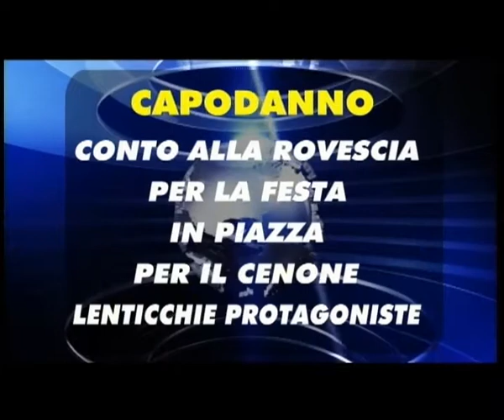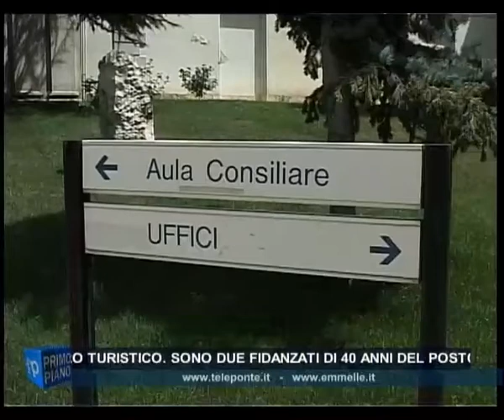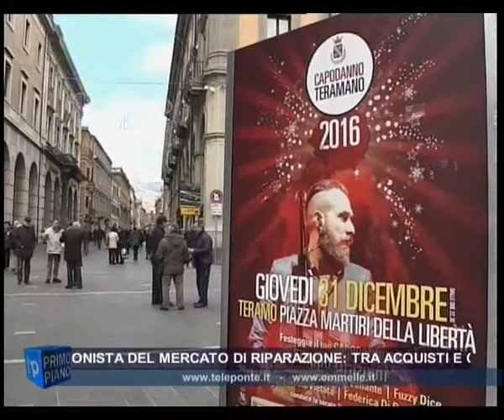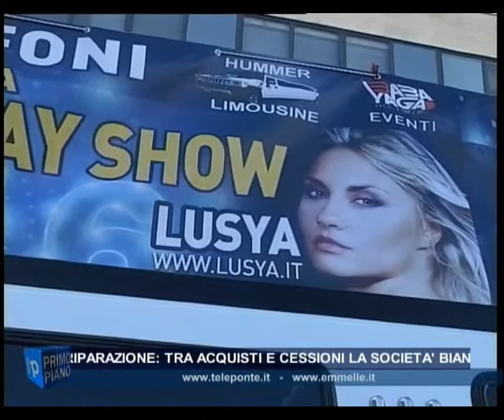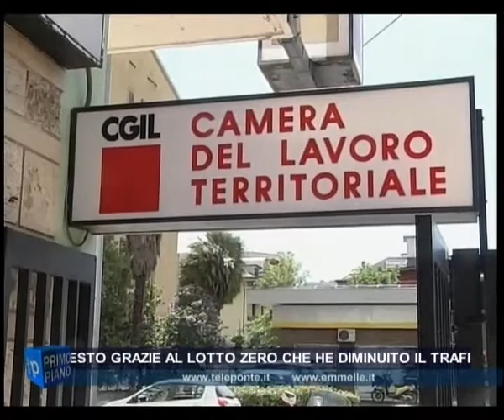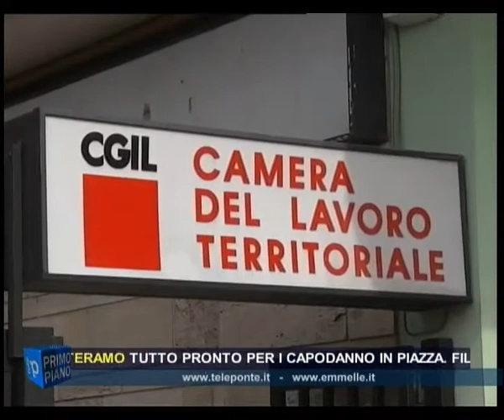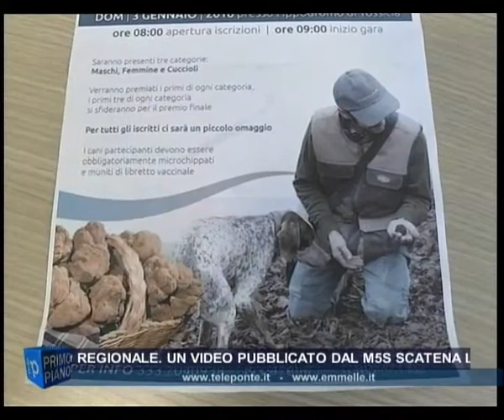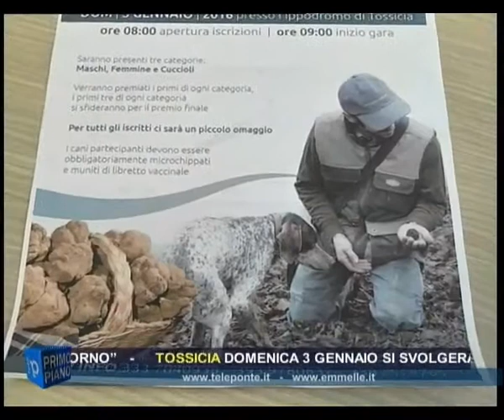TG GIORNO 31 12 2015